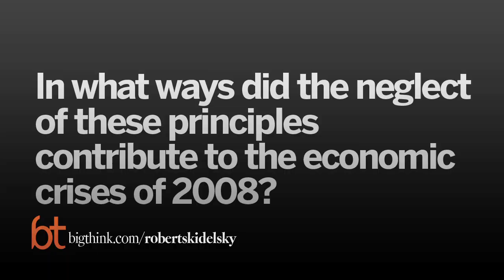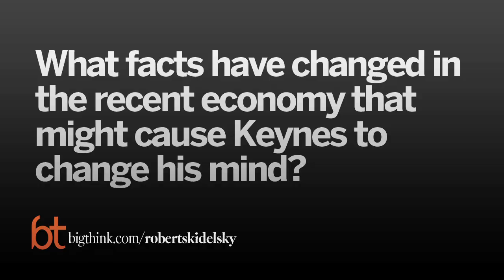The Crash Through Keynes' Eyes | Robert Skidelsky | Big Think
The Crash Through Keynes' Eyes
The author of “Keynes: The Return of the Master” says we can attribute the 2008 stimulus package to the great economist.
Robert Skidelsky:

Lord Skidelsky is Emeritus Professor of Political Economy at the University of Warwick. His three volume biography of the economist John Maynard Keynes (1983, 1992, 2000) received numerous prizes, including the Lionel Gelber Prize for International Relations and the Council on Foreign Relations Prize for International Relations. He is the author of the "The World After Communism."
TRANSCRIPT:

Question: What were the factors in his life that contributed to Keynes’ philosophy?

Robert Skidelsky:  Well, that's a big, tall order.  I think first name to mention is Cambridge, that is Cambridge, England.  He was born there, his parents were Dons, his father taught at Cambridge University, he then started teaching at Cambridge University at King's College.  So Cambridge was the intellectual center of his life.

The next big center was treasury, British government.  He worked at the treasury during the first World War, worked at the treasury during the second World War.  So British government was his third, sort of third center.

And then the Bloomsbury Group, which was the group of his friends, he met them at Cambridge, they were artists, writers, and famous names that everyone's heard of, like Virginia Wolfe.  And this was his group of personal friends and of course when he married the ballerina, Lydia Lopokova, then ballet entered into his life.  So there was economics, there was government service, and there were the arts.  I think those three things contributed to his formation as an economist and as a thinker.

Question: What are the key tenets of Keynesian economics?

Robert Skidelsky:  Well, I would single out two.  First of all, markets are not very stable, they're liable to crash, especially that's true of investment markets.  And secondly, when they do, and as a result of their crashing, economies run down, governments have a duty to provide a stimulus in order to break the fall and promote recovery because the markets won't do that themselves.  So I think those are two basic features of Keynesian economics.

Question: In what ways did the neglect of these principles contribute to the economic crises of 2008?

Robert Skidelsky:  Well, I think that the regulators and governments thought the financial markets were much stabler than they turned out to be, and therefore, they could be allowed to regulate themselves.  So I think monetary policy, or macro policy was not attempted to the possibility of these big bubbles building up and then crashing.  But on the second part, I think the fact that governments came in with a stimulus, once the economy had started to run down, was attribute to Keynes.  I think the difference is with the Great Depression itself of the early '30's, when governments did the exact opposite, they tightened their budget, they cut their spending, they raised taxes, and as a result, made things worse.  This time I think they did the opposite and the reason they did the opposite was Keynes had already written his theories, his great book and governments instinctively did what he had advised them to.

Question: Does the Keynesian understanding of consumer choice illuminate the dramatic downfall in the stock market?

Robert Skidelsky:  Well, I don't know that it was consumer choice that is the illuminating thing.  What I think his theory does enable us to understand is that investment is quite uncertain because people don't know what the future is going to bring, they bet, they bet on the future.  And a lot of those bets can go wrong.  I think it was also due to the fact that the banking system, or a lot of it, had been deregulated and therefore, there was very little control over financial innovation.  And financial innovation, a lot of it was very, very destructive.  So I think that Keynes' economics illuminates how that sort of thing can happen.

And also on the other side, I think he did insist that when there was a big disturbance like in the investment markets, so it could be in any sort of market, economies don't bounce back quickly on their own.  They do aggregate demand, as he called it, or aggregate spending, does start falling.  And when it falls, unemployment starts rising.  So I think that's where his, that's where his economics is particularly illuminating, in those two areas.

Question: What role did morality play in his economic philosophy?